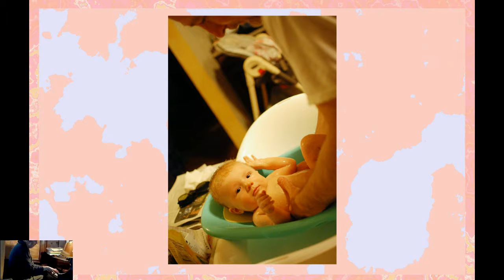Improv - The Red Pail (2016Nov13)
Improv - The Red Pail